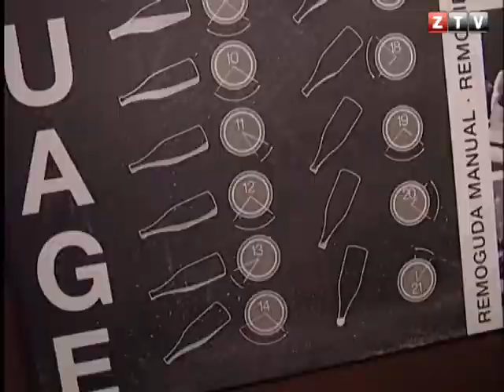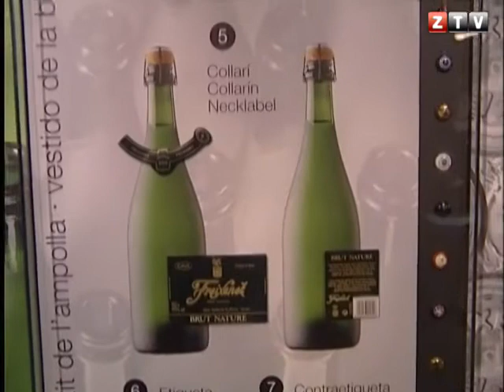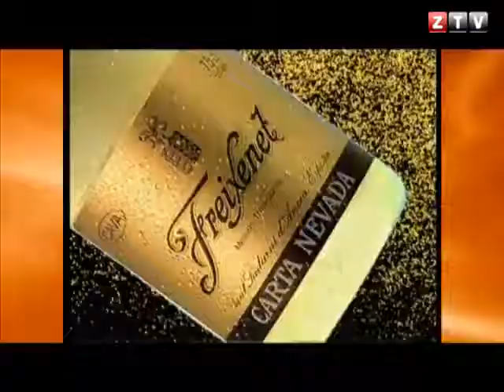CANAL ZTV - PEDRO BONET EN CON MUCHO GUSTO (15/12/2011)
Con Mucho Gusto: entrevista con Pedro Bonet, director de Comunicación del Grupo Freixenet, en la que repasa su trayectoria en la empresa y sus famosas campañas de navidad